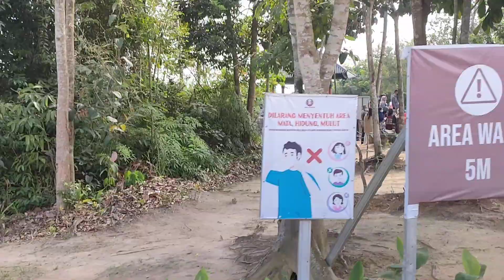JALAN _JALAN KE ASIA HERITAGE PEKANBARU pekanbaru asianetnews || part 1